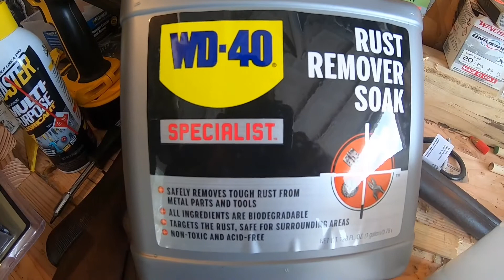Got a shotgun for $15 at the gun show.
Looks like I may be able to restore it. It’s an Amrican Gun co. Knickerbocker side by side 12 gauge.

Took it apart and seems only a couple parts need fixing or replacement. It’s quite rusty, but the bore is still somewhat shiny.

The process begins.